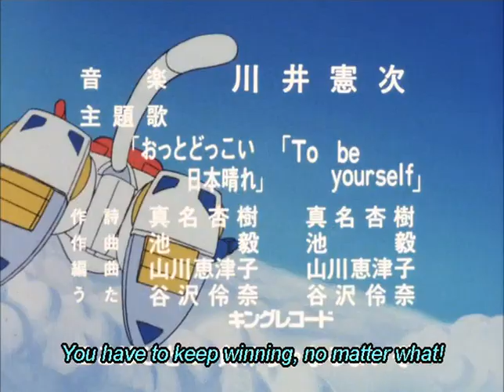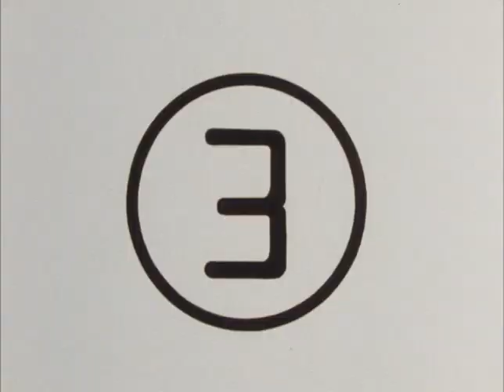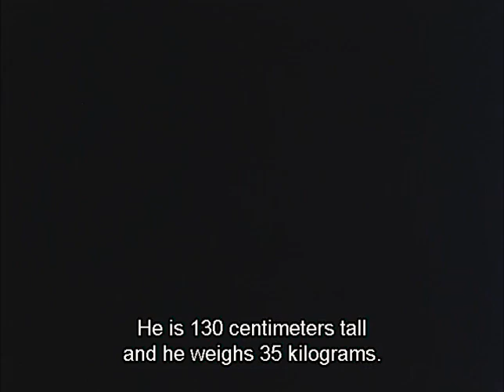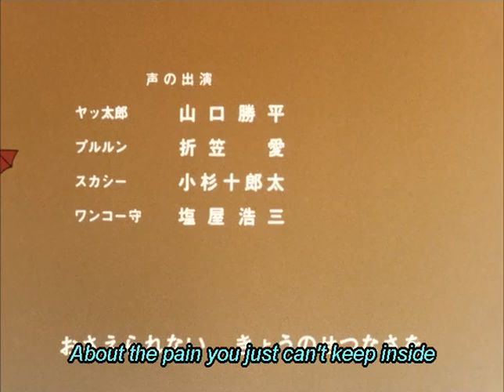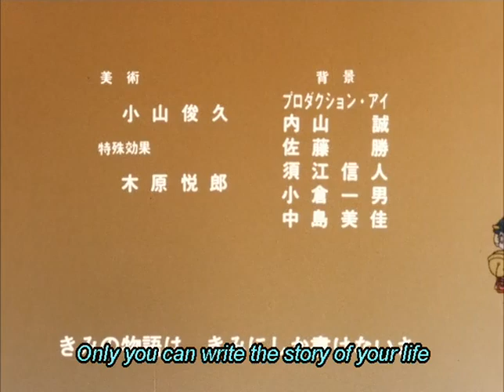Kyatto Ninden Teyandee 12. Unusual play, wonderful play! The Weakness of Nyankii!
The Bad Guys gather in a movie theater to watch their past mistakes and look for the Pizza Cats' weakness.